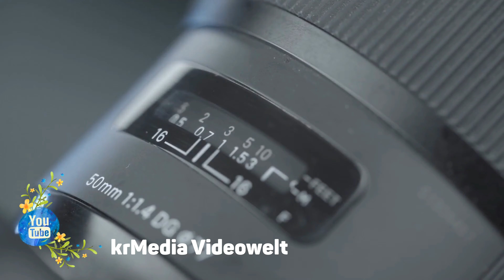Fake Drone Shots Gimbal und GoPro - Impossible Flying Camera - Selfie Stick Trick Filming MAX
Tipps und Tricks wie ihr mit eurer GoPro, einem Gimbal & einen Selfie Stick Fake Drone Shots erstellen könnt!  Es ist so einfach und sieht richtig gut aus.

Der Aufbau meiner „Fake Drone Shot“ Vorrichtung ist sehr simpel. Du kaufst dir einen Sefie Stick den man ausziehen kann. Event. schraubst du 2 Stück Sticks mut Gewinde zusammen und schon kann du richtig Coole Aufnahmen machen die wie Aufgenommen mit einer Drohen aussehen!

Filming with the GoPro MAX on the LONGEST selfie stick I could find on Amazon